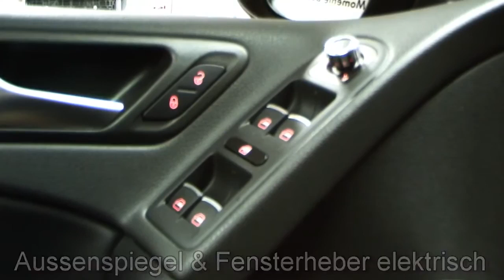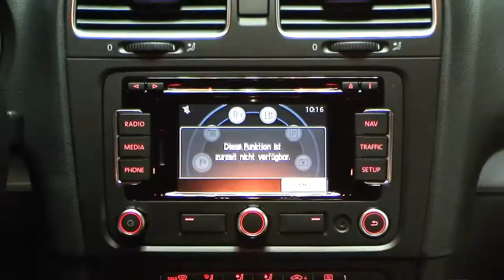Volkswagen Golf VI 2 0 TSI GTI Adidas DSG 2011 Schwarz BW322461 Sportsitze Bi Xenonscheinwerfer